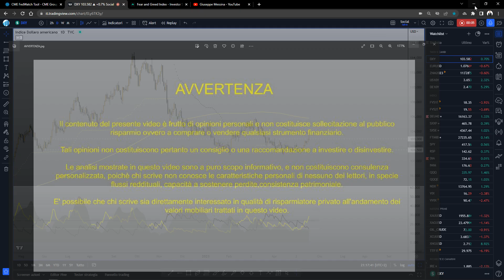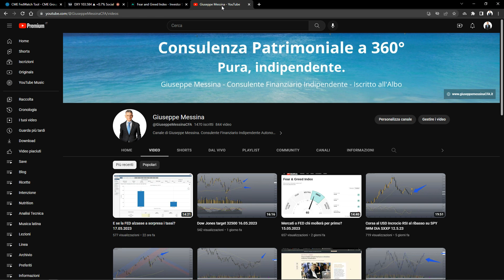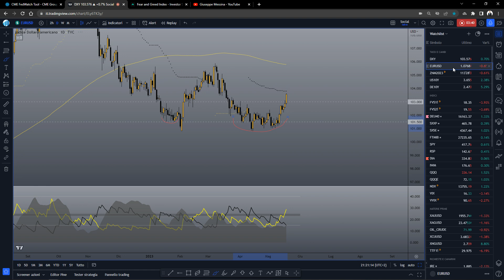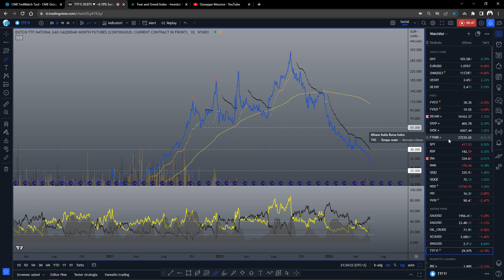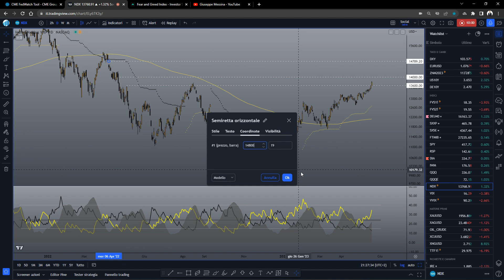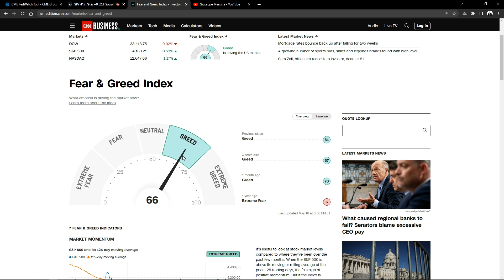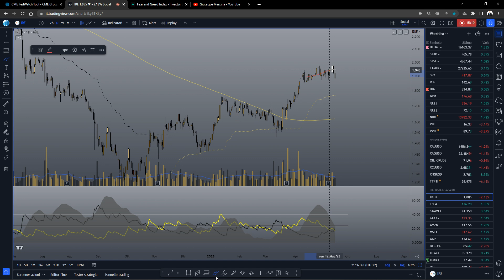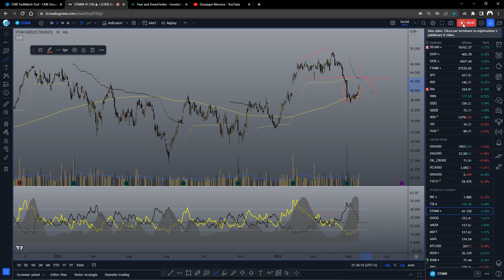Oro target 1920 Dollaro USD superstar 18.05.2023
Aumentano le probabilità di rialzo dei tassi a giugno e il dollaro scatta nuovamente verso l'alto mettendo in crisi l'oro e i rendimenti che sono partiti anch'essi verso le resistenze. Nessun effetto (per adesso) sugli indici azionari.
Analizziamo Iren STMMI e Tesla.